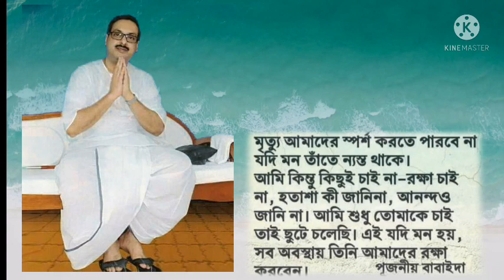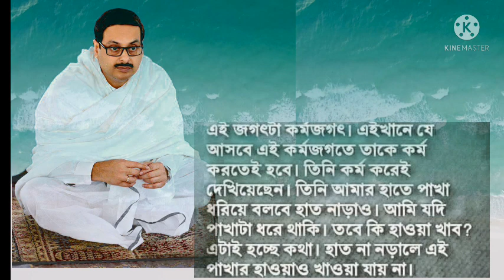🙏🙏|Rev Babai da 54th Birth day|Babai dadar alochana|babai dada jajan|🙏🙏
Happy 54th Birthday of Rev Babai da

54th Janma tithi of Rev Babai da on 22 Jun 21.
Happy birthday Rev Babaida.🙏🙏
Bande Purushottamam.🙏🙏

sri sri anukul chandra
সৎসঙ্গ
cc thakur anukulchandra
babai da birthday
babai da birthday 2021
babai da satsang deoghar
babai dadar alochana

(3)Instagram-@satsangparivar12instagrams

(4) Light Stand
(11)CPU Cabinet
(12)memory card